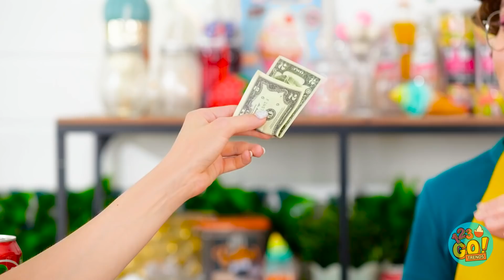GDYBY JEDZENIE BYŁO CZŁOWIEKIEM | Śmieszne sytuacje z przedmiotami i znane momenty od 123 GO! TRENDS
Jak myślicie, co by wam powiedziało wasze jedzenie? Być może coś bardzo ciekawego na wasz temat! Podzielcie się tym filmikiem ze znajomymi! Niech też się pośmieją!